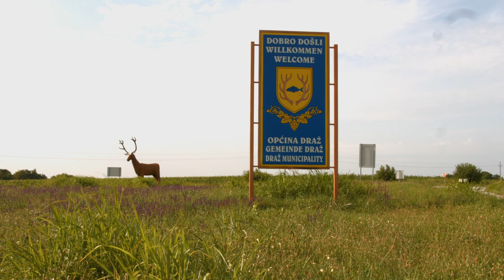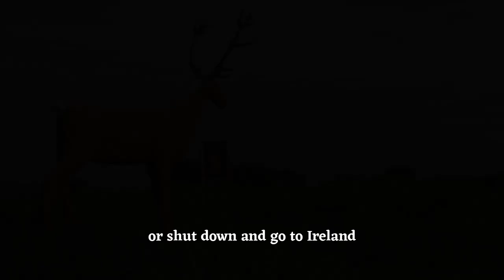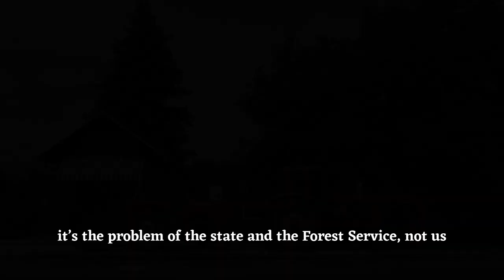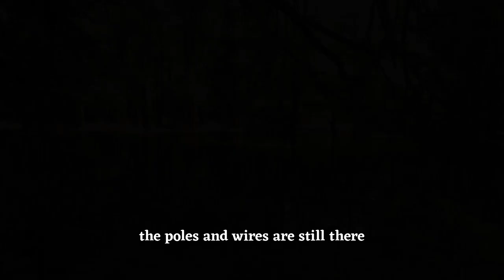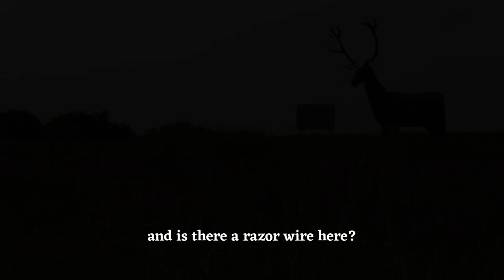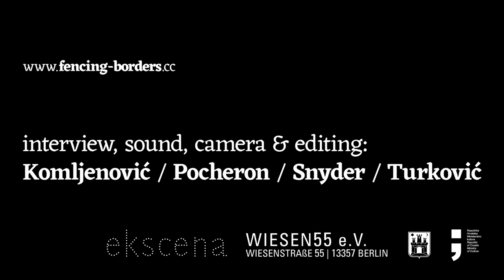FencingBorders2019 Croatia Baranja Draž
On the Schengen border, in the town of Draž, Baranja region, Croatia.
An interview with farmers and hunters.

A documentary art project concerned with the borders of Europe.